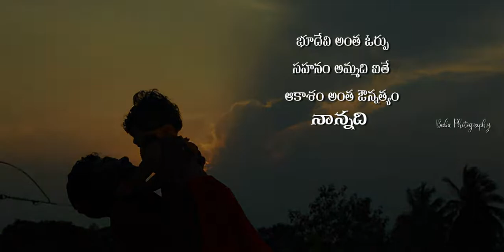My little daughter Tejasri birthday photoshoot ❤️